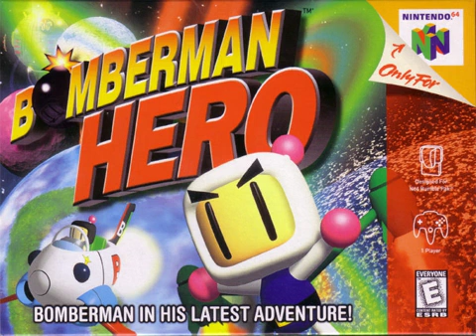Bomberman Hero — Wok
for high quality (retro) game box-art scans!

A list of my favorite videogame music to listen to!
List keeps growing, suggestions are welcome.